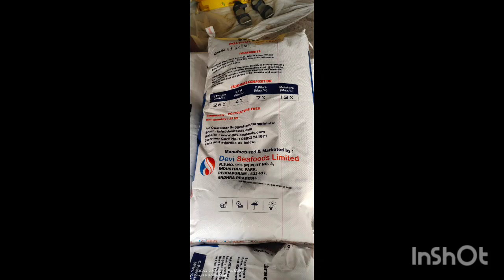Giant Fresh Water Prawn Macrobrachium rosenbergi Devi Sea Foods Pvt Ltd Waves Polyculture Feed